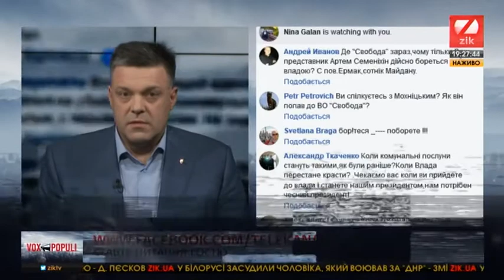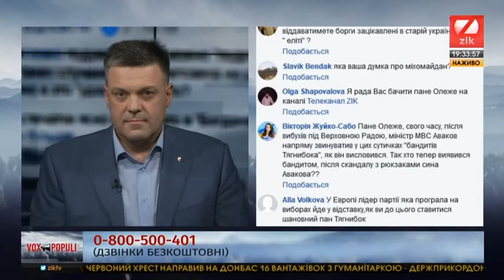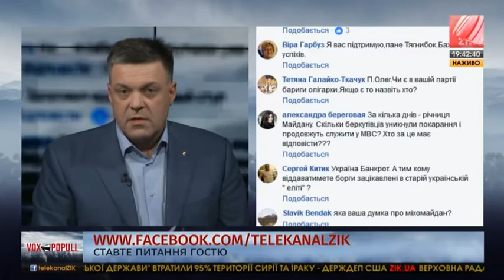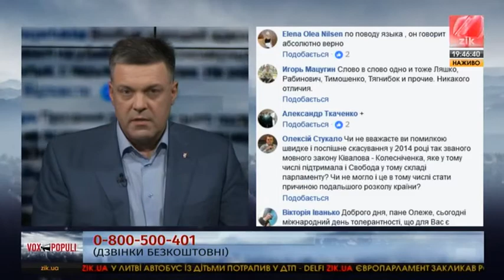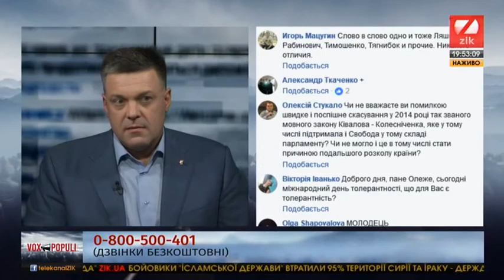Про Україну, мову, владу, вибори і відповідальність: ОЛЕГ ТЯГНИБОК на каналі ZIK | 16.11.17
16 листопада 2017 року лідер Всеукраїнського об'єднання «Свобода», народний депутат України III, IV і VII скликань Олег Тягнибок узяв участь в етері телеканалу "ZIK" у програмі "Vox Poрuli":
- коли корупціонери будуть за ґратами;
- про зміни до Конституції та чи потрібен Конституційний суд;
- активність "Свободи" та її членів;
- коли в Україні влада буде українською;
- режим Януковича й дії нинішньої влади;
- мовне питання: якою навчатись, якою спілкуватись;
- покарання винних в загибелі Небесної сотні;
- участь Тягнибока у президентських виборах.